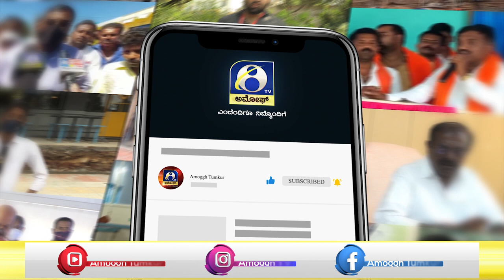TUMKUR : ತುಮಕೂರಿನ CENTURY HONDA ಶೋ ರೂಮ್ ಮೇಲೆ ಅಪಪ್ರಚಾರ ಮಾಡಿದ್ದಾರೆ ಸರ್ | AMOGGH TV